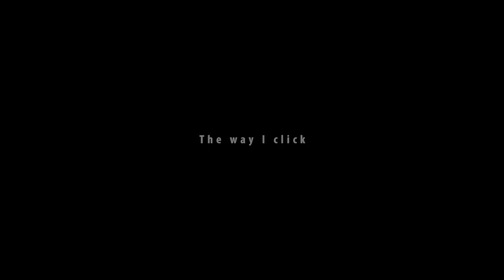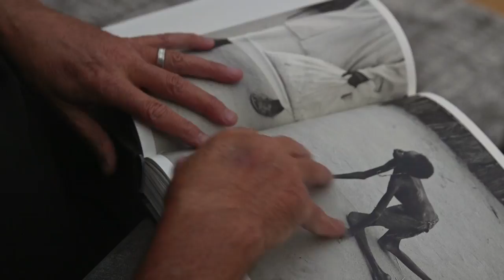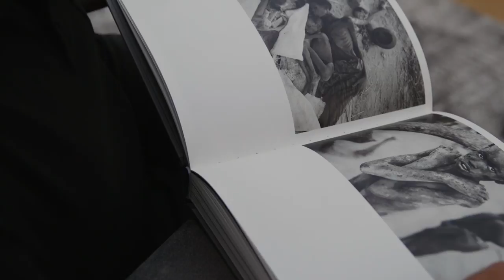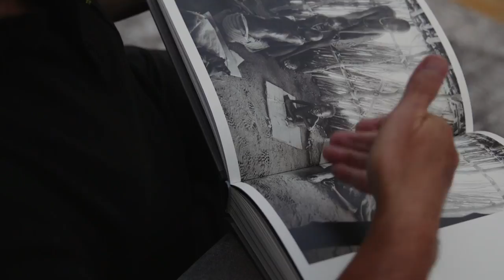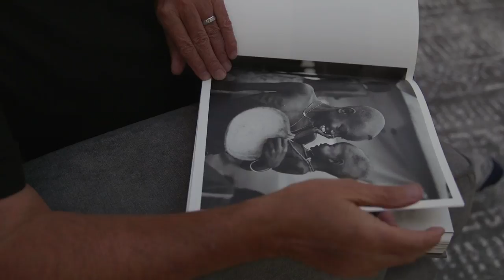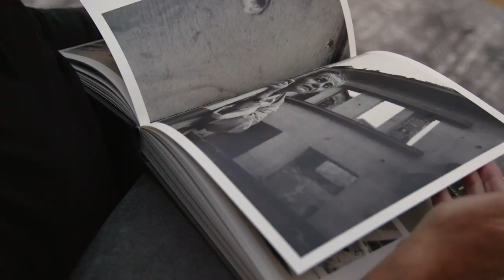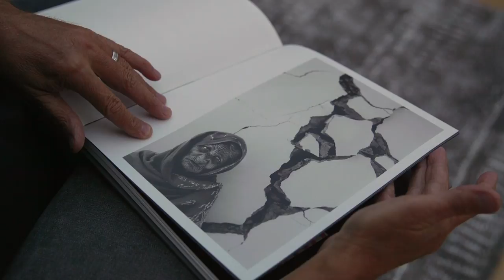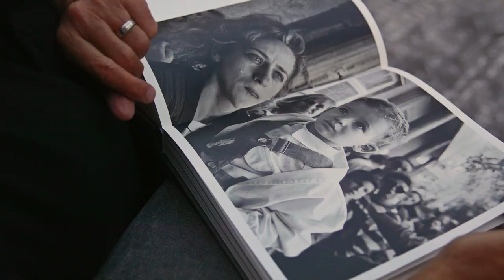Famine War and Politics - Tom Stoddart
A series on British photographers and their contribution to the photographic landscape. In this film, Tom Stoddart talks of his introduction to the genre and his subsequent important work both here and abroad.

Music licensed and used by permission: Music Bed and Triple Scoop